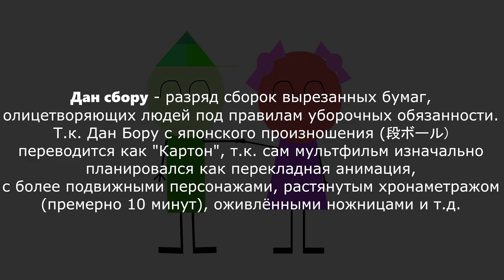ДАН сБОРУ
DAN sBORU
г. Тюмень, Тюменская область